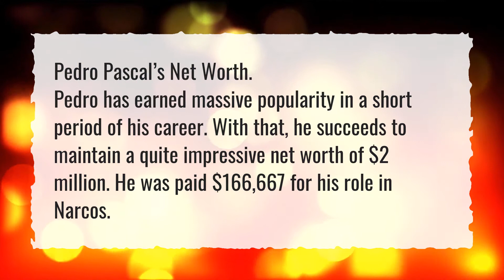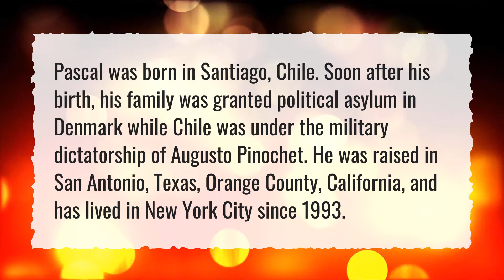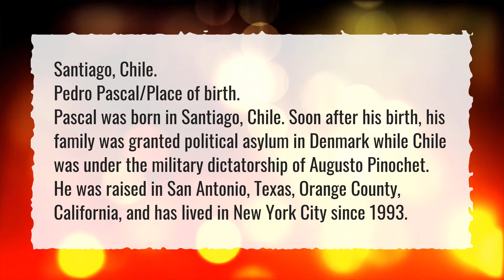How much is Pedro Pascal worth?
More About Pedro Pascal • How much is Pedro Pascal worth?